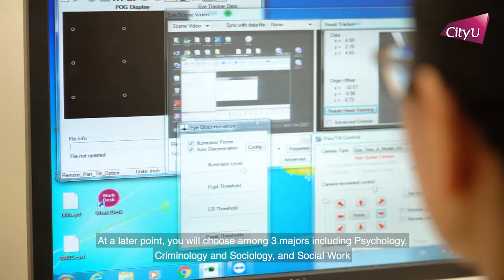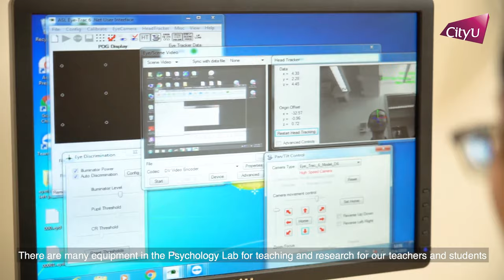Department of Social and Behavioural Sciences - JS1101 - City University of Hong Kong